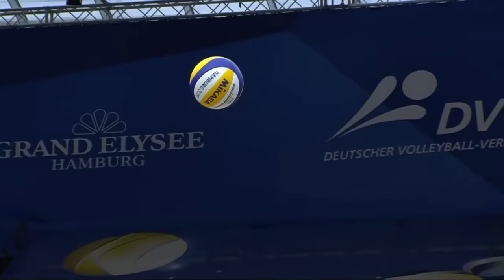Smedins/Samoilovs vs. Andre/George - Full Match | Beach Volleyball World Champs Hamburg 2019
Relive the FULL match between Smedins/Samoilovs (LAT) and Andre/George (BRA) of the Round of 32 from the 2019 Beach Volleyball World Championships in Hamburg!

LOVE VOLLEYBALL?